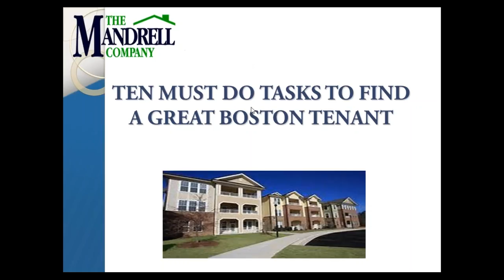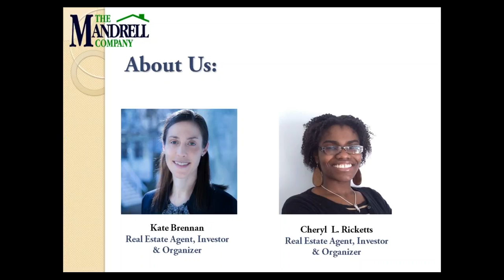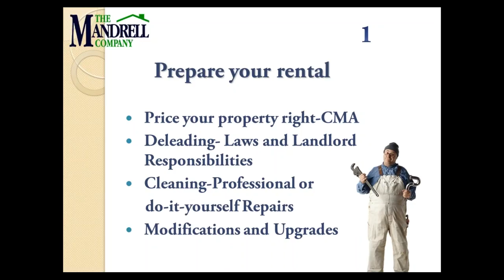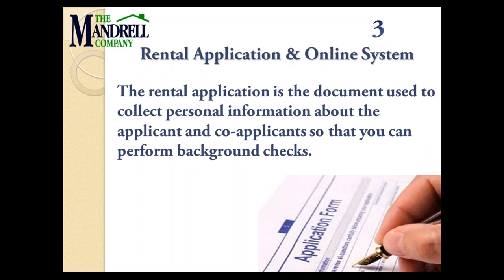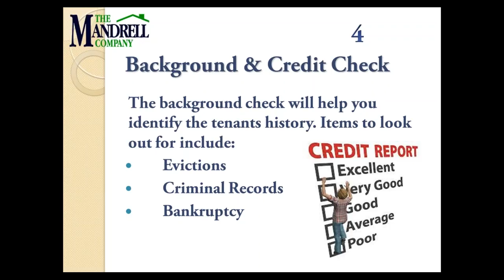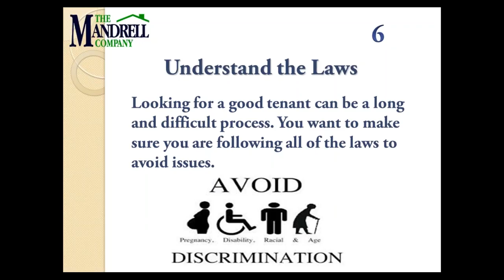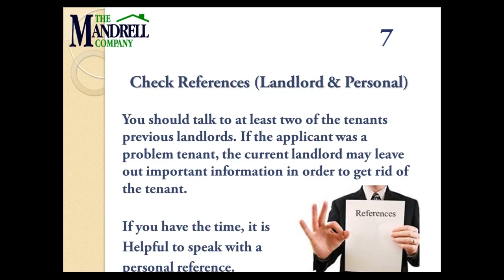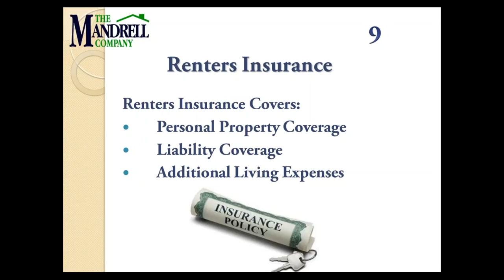10 Things Landlords Must Do To Find Great Tenants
| | Kate Brenan & Cheryl Ricketts explain the 10 things every landlord should do to fill your vacancy with the perfect Boston area tenant. Need assistants?